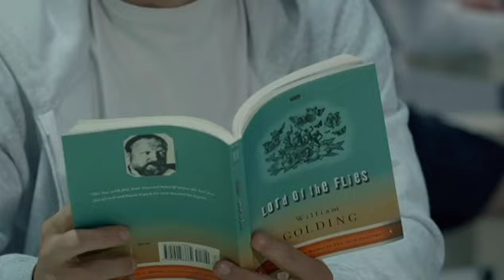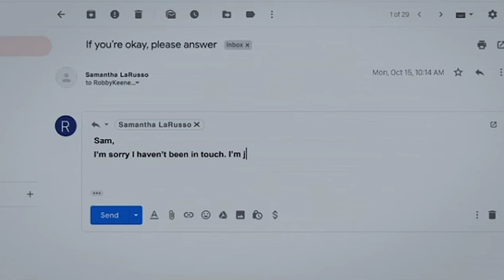Robby Keene scene pack (EVERY SCENE) | Cobra Kai season 3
✰ Robby Keene Scene Pack

✰ what is a scene pack?
A scene pack is a resource that can be used to create fan edits on Instagram. I make these scene packs to help and entertain other people :)

I use After Effects, an editing software for PCs (I use a mac) to edit my videos such as scene packs, edits, and tutorials

☆ show: Cobra Kai

MEGA LINK